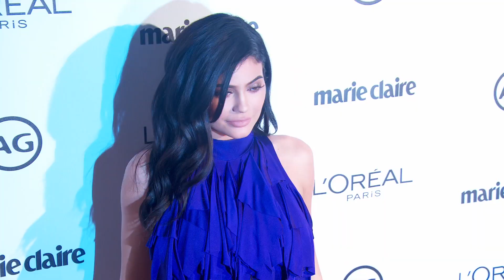Kylie Jenner: What She'll Miss Most About Tyga After Split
Kylie & Tyga have split again and we found out what Kylie will miss the most about their relationship. Plus - Kim Kardashian & Nicki Minaj shade Mariah Carey.

Starring Eric Ray